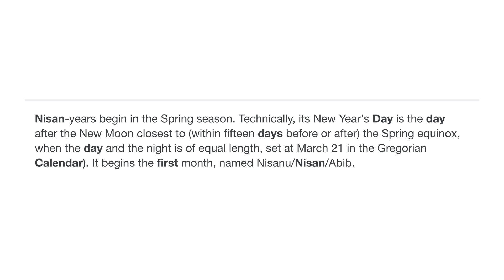(2/15) March 21st: (7) Nisan / Spring